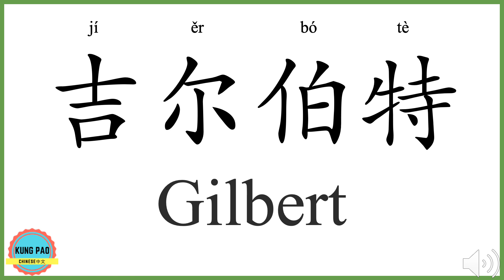How to say my name Gilbert in Chinese?